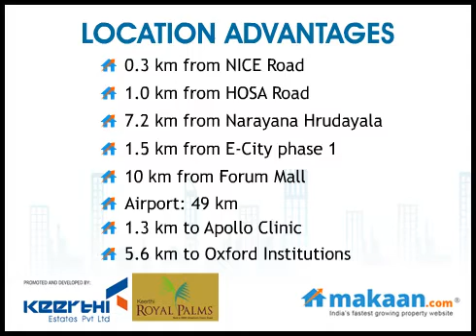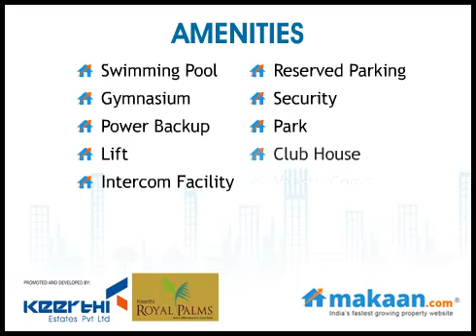Keerthi Royal Palms, Hosur Road, Bangalore Residential Apartments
Keerthi Royal Palms by Keerthi Estates Pvt. Ltd.
2, 3 & 4 BHK Residential Apartments at Hosur Road, Bangalore
 Keerthi Estates Pvt. Ltd. brings to you an ultra modern residential project 'Keerthi Royal Palms'. The project is located at Hosur Road, Bangalore. It offers 2, 3 & 4 BHK residential apartments. Apartment area ranges from 1250 to 2150 sq. ft. The area is flanked by the city's popular Forum Mall on one side and Electronics City on the other. The project offers world class amenities with best specifications.

This sprawling new residential complex of Keerthi Palms is located next to the BMW showroom and near the IT corridors of Sarjapur and Whitefield. The Expressway, at 56 ft, is Bangalore's tallest flyover of 9.985 km starting from Silk Board Junction. The area is flanked by the city's popular Forum Mall on one side and Electronics City on the other, taking you just 15-20 minutes to reach your destination.

Located at an excellent locality of Bangalore which is much far from the hasty tones and fuzziness of the city. With bizarre hi-tech specifications of quality construction and architectural designs, you can be sure of loving the place where you would see your bright future. Offering you all sorts of luxuries. Taking a first step towards this project for investment, you can gain higher profits in future as it is located at a great developing neighborhood close to the civic amenities of the metropolis. It is one of the best residential property in India for investment as the property site is close to all the public utilities. This property in Bangalore offers good quality construction and amenities.